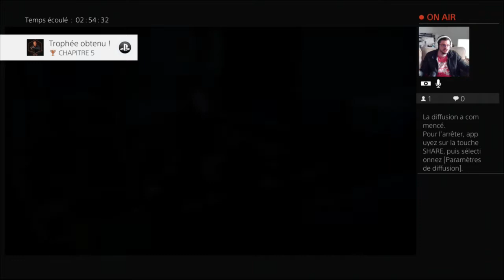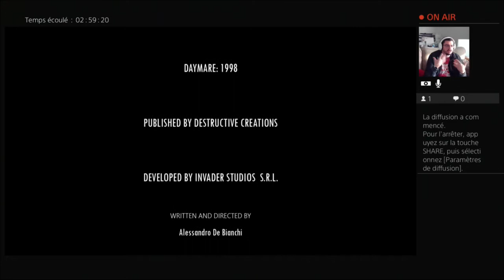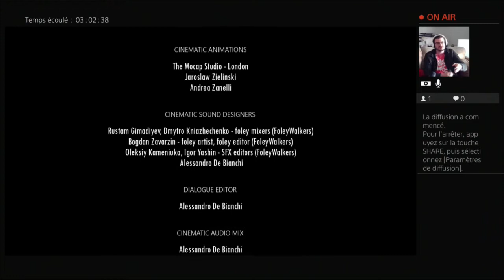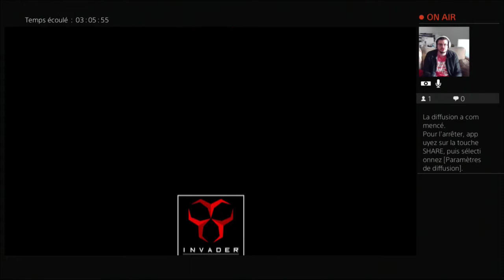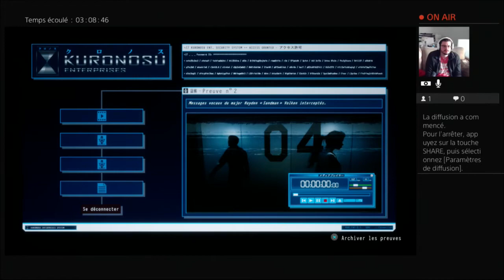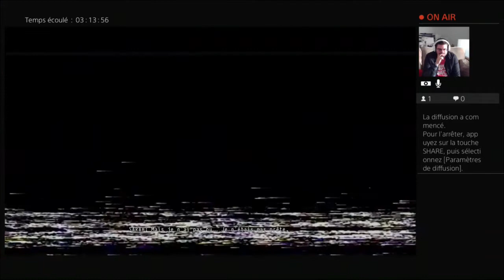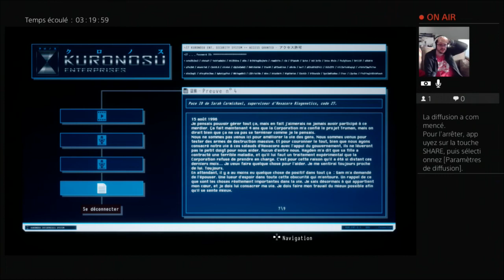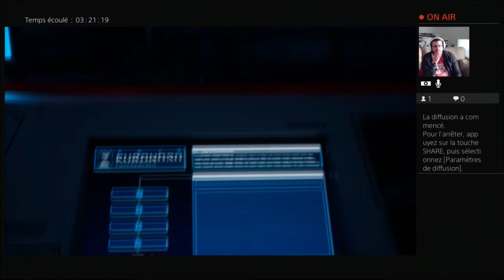Daymare 1998 - Episode 15 - L'affrontement final | LET'S PLAY découverte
Après être sortie des griffes de Liev lors de la deuxième phase de combat, c'est le moment de l'affronter pour de bon en mode létal mais que c'est facile par rapport à avant. Admirez la fin de Daymare 1998 entre Raven, Sandman et Sam avec un débriefing à la Dino Crisis.